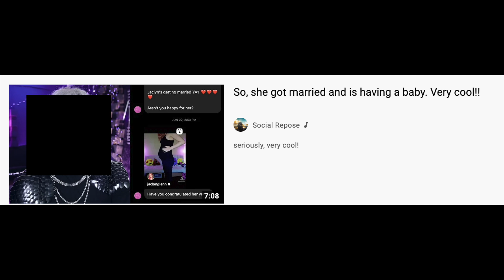My Ex Made Another Terrible Video About Me.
More like a video exploiting my pregnancy to get views and sympathy.